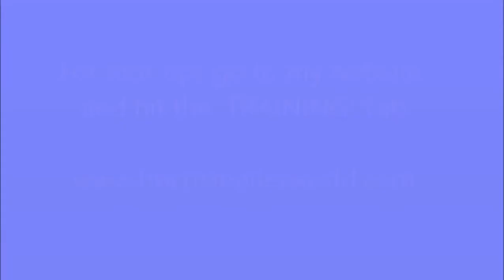The Lollipop Game - Party Plan #39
Fancy adding something different to your parties try this game.
Add a lollipop to each goody bag you give a guests at a party and give them a prize, depending on what colour base it has - voila!